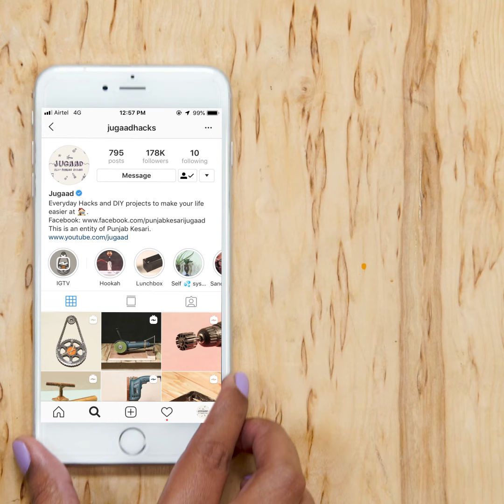Make a Decorative RGB Lamp